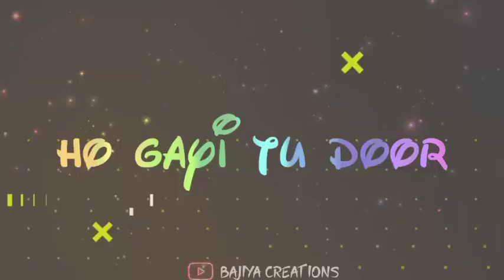Raksha Bandhan Whatsapp Status 2021 | Bhai Behan Ka Pyar | Rakhi Special Status